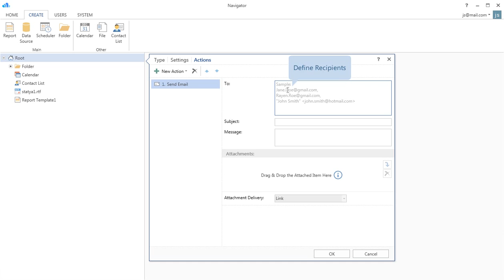Action Send Email - Stimulsoft Server - [Shot on version 2014.3]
One of the actions that can be performed a scheduler is sending emails. To do this, use the action Send Email.